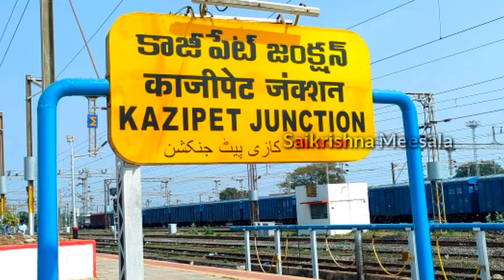మన వరంగల్ | Warangal History In Telugu | Saikrishna Meesala | Best Tourism Places Temples Telangana